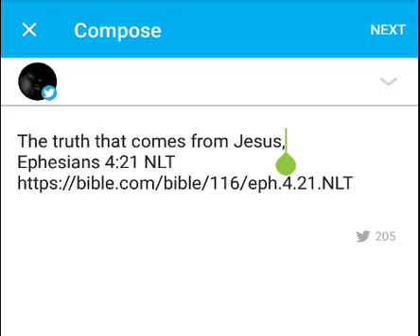Ephesians 4:21 notes